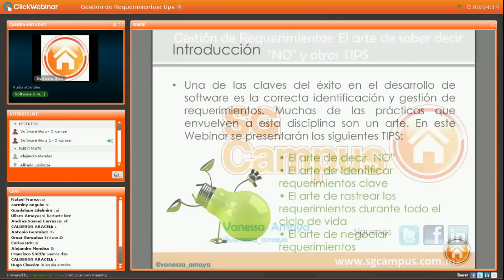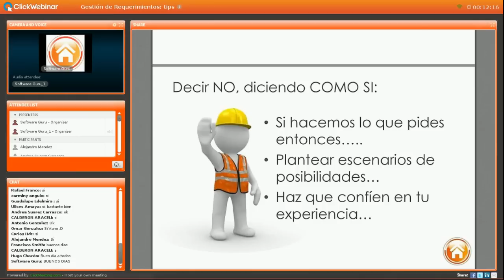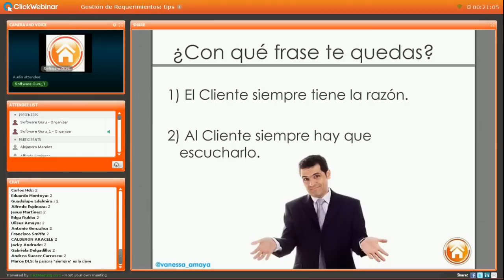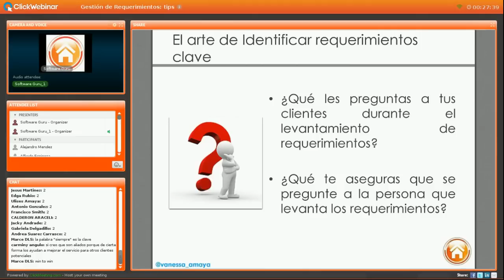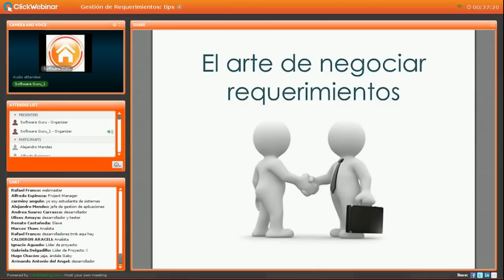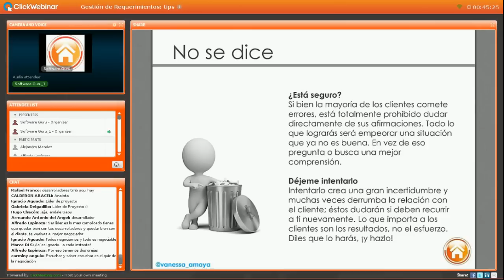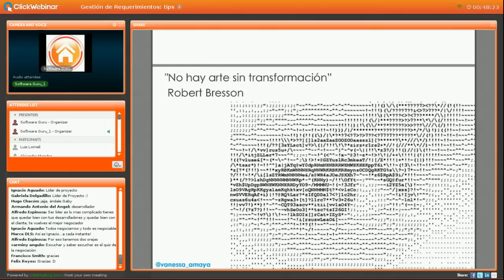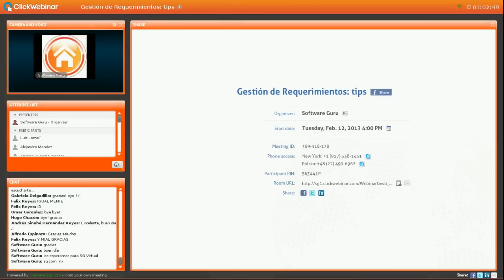Webinar | Gestión de Requerimientos: El arte de saber decir "NO" y otros TIPS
Una de las claves del éxito en el desarrollo de software es la correcta identificación y gestión de requerimientos. Muchas de las prácticas que envuelven a esta disciplina son un arte. En este Webinar se presentarán los siguientes

TIPS:
• El arte de decir "NO"
• El arte de Identificar requerimientos clave
• El arte de rastrear los requerimientos durante todo el ciclo de vida
• El arte de negociar requerimientos